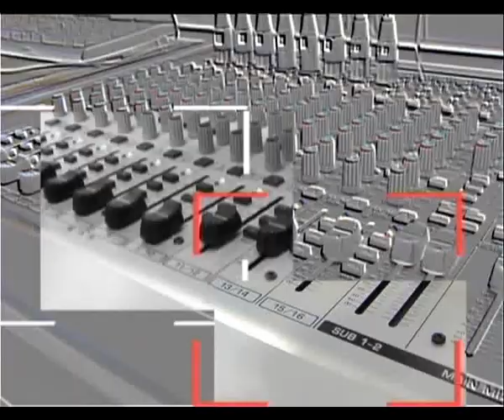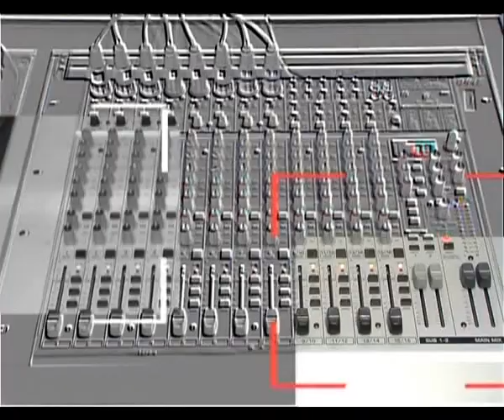встреча в студии